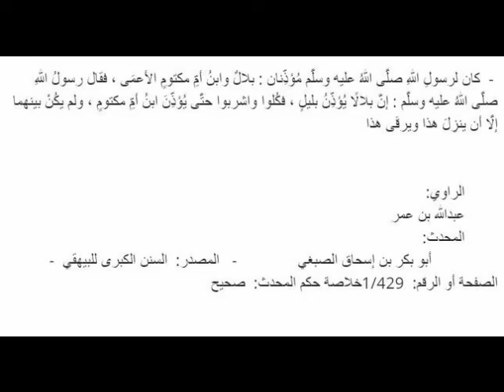Sehri K Waqt Kab Tak Khana Kha Saktay Hain? - Mufti Abdul Baqi